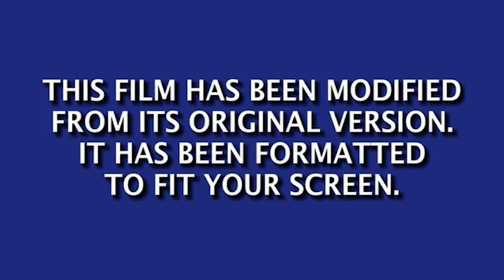Walt Disney Home Video Film Moddified Screen (2000-) DVD Version 2 (LAST VIDEO OF 2019)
I Hope You Enjoyed All My Videos That I Made In 2019,  I Had Alot Of Fun Making Them. I Hope To Bring You Loads Of New Videos In 2020. You Could Say That The Runner Up Takes It All, As I Came 2nd Place In A Guess The Logo Contest And I Have More Videos Then The Winner. To Be Fair i Started This Account 2 Years Earlier Anyway, Nothing Against Him. I Hope You All Enjoyed 2019 And I'll See You In 2020 For More Great Videos. - Calvin Jacks.